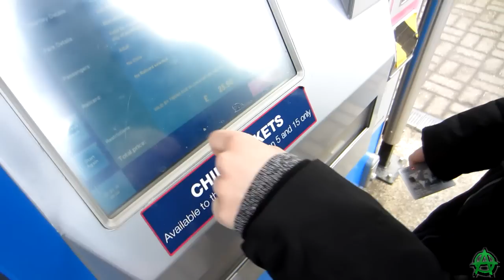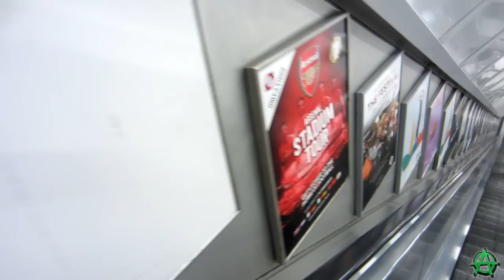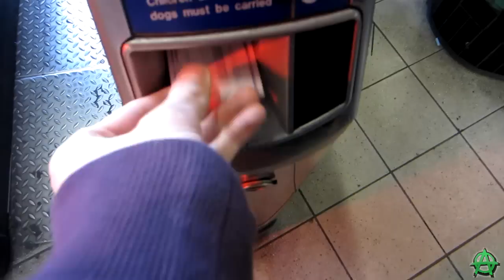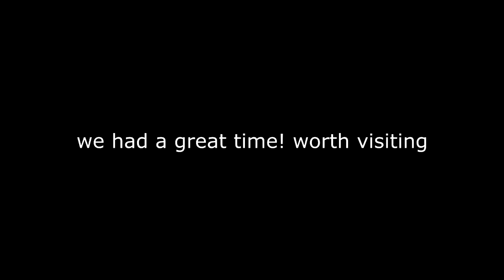ArcaneVenom IRL | London Zoo | Vlog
Hey guys, ArcaneVenom here,

So I took my girlfriend to London Zoo this week and decided to record our adventure for you guys (my extended family) So you could come along for the ride too!

Enjoy! and Thankyou for watching!

Video Title: ArcaneVenom IRL | London Zoo | Vlog